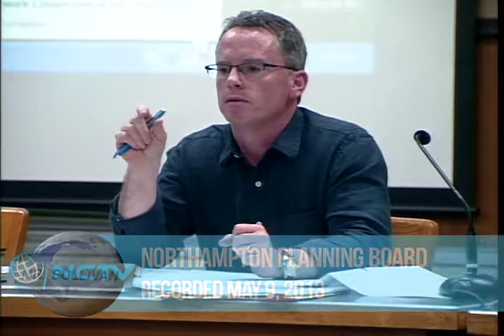Planning Board 5/9/13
The Northampton Planning Board Meeting held on May 9, 2013.